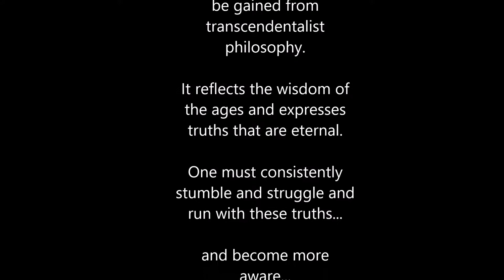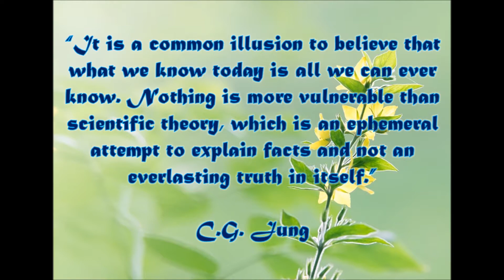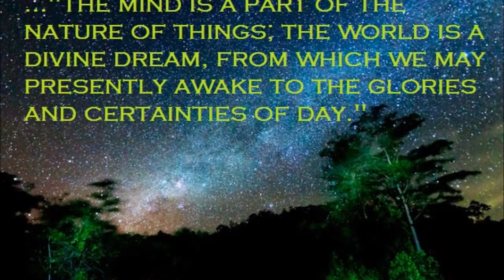Transcendentalist Inspirations! Musings from Transcendentalists through Time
Here are some transcendentalist musings that will appeal to any modern transcendentalist. The wisdom from transcendentalist philosophy is timeless, and it reflects wisdom that has been put forth for ages. These transcendentalist musings are taken from various works, some poetry, some prose, even non-fiction. There are countless ideas that relfect the idealistic and transcendental aspects of existense. MOdern transcendentalism is existent in these forms, in the minds of those inspired by God and Nature, and Man. Modern transcendentalists may consider themselves old souls. Those following certain religions can still be followers of transcendentalist philosophy. I would say, that the overarching themes of the power of man with the spirit of God in him and nature is much more impactful and significant than transcendental criticism of organized religion. In fact, many transcendentalists were dissatisfied with the current state of religious affairs, but never seized to sway from Christianity.

For more frequent transcendentalist musings and inspirations, check out my facebook page! There is so much insight to be gained, so much wisdom to glean. These ideas have been circulating minds for generations, and they will surface to create a phenomenal aggregation of ideas, a new movement in the modern era towards transcendentalism. Modern transcendentalism is indeed a phenomena in the world. People realize that the spiritual nature of man is more powerful than his material existence.

If you are interested in the transcendentalist interpretation of the will, a book will be published on this matter Winter of 2018, and this will be available on my website. The wisdom of the world is at your fingertips, share it in the hands of others.